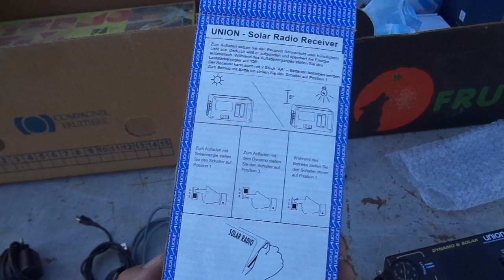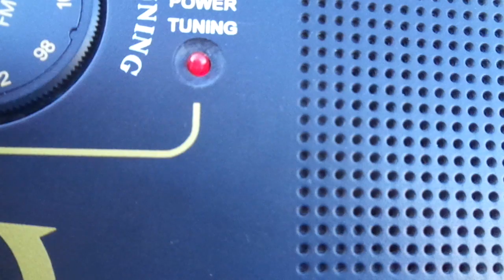Bolhapiaci dolgok garázs ürítésből Dynamo & solar radio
Bolhapiaci dolgok garázs ürítésből , márt nem ez az első alkalom , hogy szolnak, Hogy egy utánfutóra való elektronikai dolog elvihető.